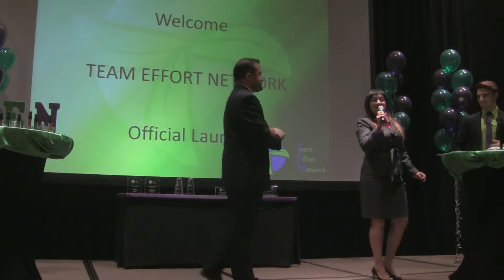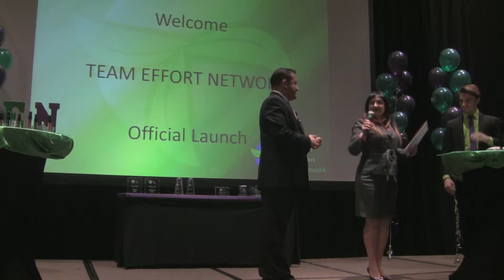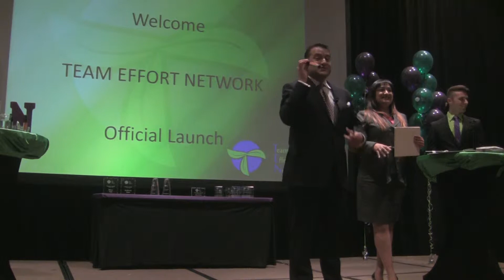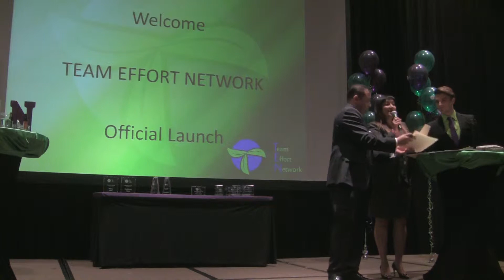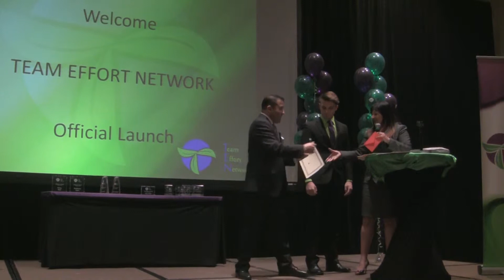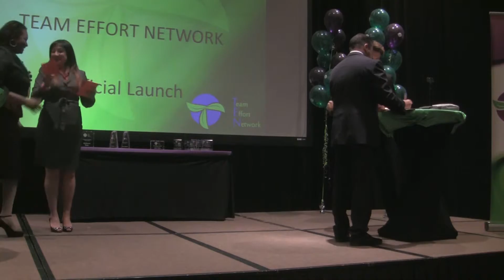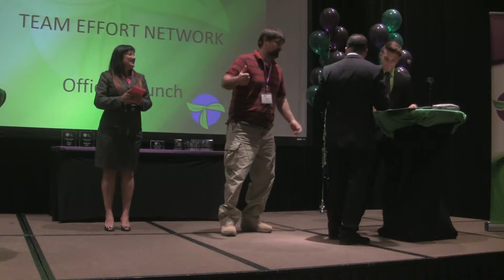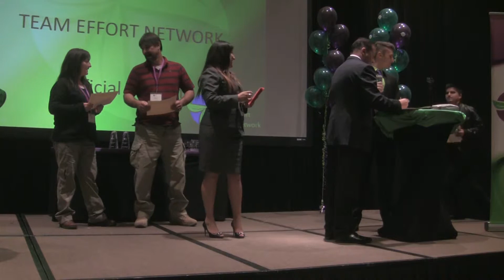TEN Team Effort Network Cash Bonus Awards-TEN Launch Feb. 8th, 2014 in Las Vegas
Team Effort Network TEN CEO Mel Gill hands out cash bonus awards at the Launch of TEN Team Effort Network, a new division of TEI, an 11 yr old, debt free company.